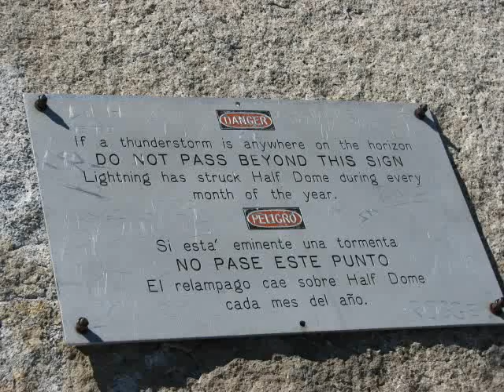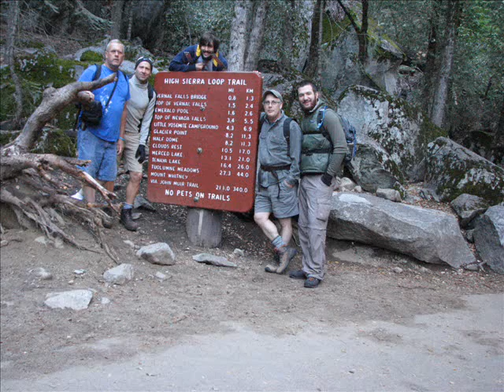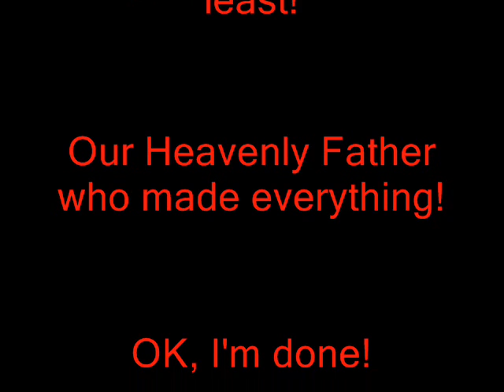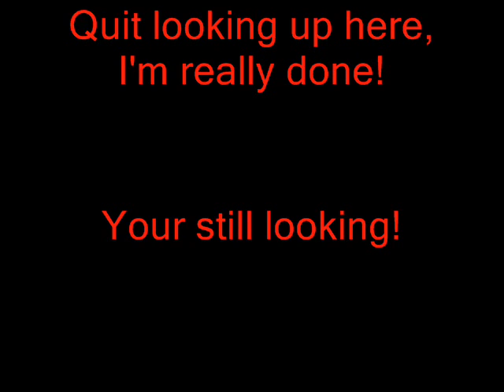HD the movie part 6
Half Dome the movie part 6. We climbed Half Dome in Yosemite, Ca. last year, 2008. This is the expanded version of the 4 min. lampoon of Uncle Russ,(Half Dome The Movie) who did not want to go last year, and this year (yes we are doing it again) on Sept. 26th. and Russ is going this year.